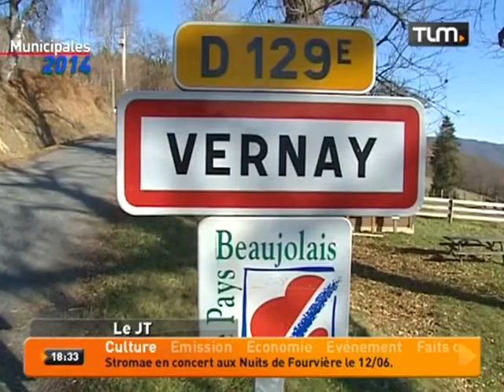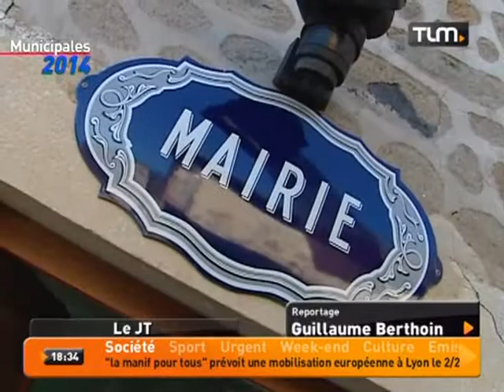Municipales: focus sur Vernay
Sites webs/blogs, copiez cette vidéo avec le bouton "Intégrer" !
 Tour d'horizon des différentes listes pour les élections municipales de Vernay.